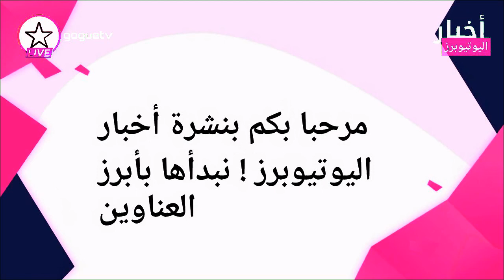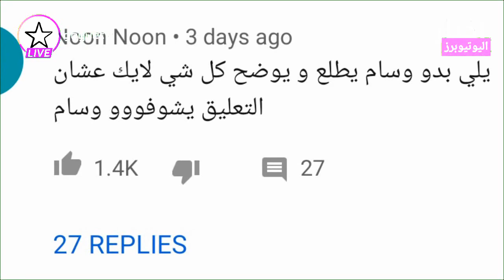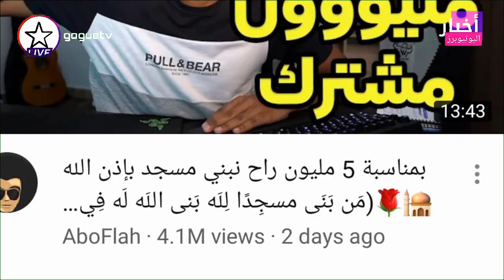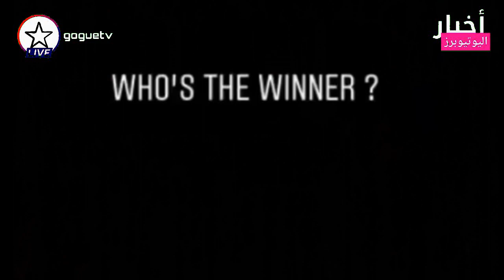من قام بحذف اغنية رغدة | عناوين اغاني دايلر المقبلة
عناوين النشرة الاخبارية لليوم :
سنتين تجمع فريق غوث
ما علاقة اغنية وسام تكت بحبيبته السابقة
عودة محمود العيساوي القوية
اغنية محمد خالد الجديدة
عناوين اغاني دايلر المقبلة
يوتيوبر يبني مسجد مع متابعينه
من قام بحذف اغنية رغدة جيش رغدة

جميع الحقوق محفوظة لدا قناة غوغ